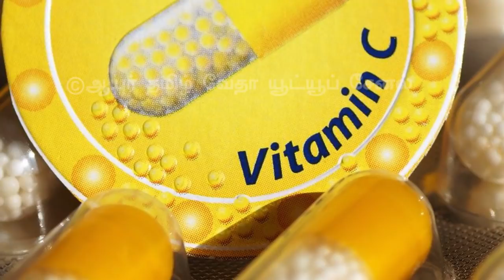Vitamin C for boosting immunity | வைட்டமின் சி மாத்திரைகள் தொடர்ந்து சாப்பிட்டு வந்தால்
In this video clearly explains about Best practice for taking vitamin C for immunity. Natural Vitamin C foods and cost effective vitamin C food. Best way to taking Vitamin C pills and also explains daily required amount of vitamin c